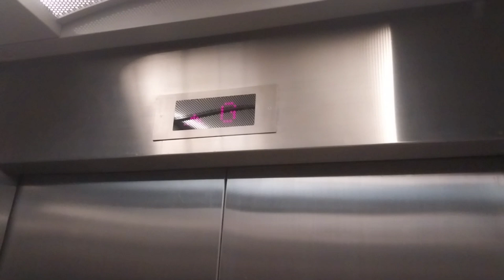Metro Gandaria City, Jakarta: Toshiba (MS) Oracle MRL Elevator/ Lift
Happy Birthday Senn Lens. Who Celebrate it.

Just a Standard of Toshiba (MS) Oracle MRL Elevator/ Lift.

BUILDING
Name: Metro Gandaria City
Location: Sultan Iskandar Muda Rd.

ELEVATOR/ LIFT
Brand: Toshiba
Capacity: 20 Persons/ 1350 Kg.
Chimes: No.
Voiceovers: N/A
Languanges: N/A
Type: Passenger
Touchless Buttons/ Foot Pedals: N/A
Floor Serviced: LG, GF, (UG)
Ride Path: GF (DOWN) LG (UP) GF
History: Original
Modernized/ Replaced: N/A
(): Locked Floor

Taken Date: May 23rd 2024

Camera: Samsung Galaxy A23